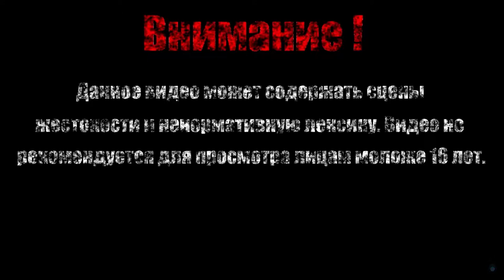КРИСАНТА ДИТЯ АГОНИИ В ОБМОТКАХ【Blasphemous 】#15